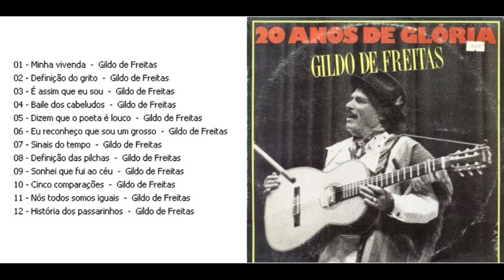É Assim Que Eu Sou - Gildo de Freitas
20 Anos De Glória - 1987
"Me sinto bem como eu sou a minha mania é está Sou servidor dos amigos sei alegrar"
Composição: Gildo de Freitas
*Ritmo: Valsa
Também interpretada no álbum Gildo de Freitas - 1979
▬▬▬▬▬▬▬▬▬▬▬ஜ۩۞۩ஜ▬▬▬▬▬▬▬▬▬▬▬▬▬
Sou composto de dois lados, um é bom o outro é ruim
Não é defeito do corpo, eu gosto de ser assim
O que presta e o que não presta, terão sempre o mesmo fim
Sou ruim porque não deixo pisarem em cima de mim

Me sinto bem como eu sou, a minha mania é está
Sou servidor dos amigos, sei alegrar qualquer festa
Pra defender o pequeno, eu quebro o chapéu na testa
Só uso o lado ruim, quando o caboclo não presta

Não vou atrás de fuxico, nem gosto de lero-lero
As pessoas que se humilham, são as que eu mais considero
Pra quem faz e acontece, eu lhe chamo cá te espero
Ganho bem e me governo, faço da vida o que eu quero

Não tenho medo da morte, se um dia ela vier
A natureza me trouxe, me leve quando quiser
Jamais eu dobro a espinha, pra esses tipo qualquer
Só me entrego pra carinho, quando gosto da mulher

Assim mesmo nem por elas, eu nunca fui governado
Gosto delas porque sei, cumprir meu dever sagrado
Respeito a China que eu gosto, pra também ser respeitado
E a não ser de meu pai, nunca corri de barbado

Não sou de muita confiança, nem como nada enrolado
Eu preciso dizer isso, porque ando ameaçado
Eu sou redondo e não perco pra qualquer tipo quadrado
É na hora do perigo, que eu rolo pra qualquer lado

Vou dar o meu endereço, onde o Gildo Freitas mora
No bairro da agronomia, o resto eu explico agora
Na parada vinte dois, eu atendo a qualquer hora
Sendo puro pode entrar, se não for fique lá fora
Em tambor de galo puro, mestiço não calça espora